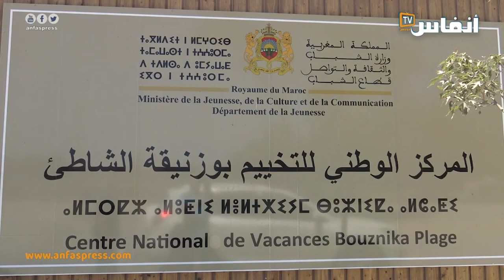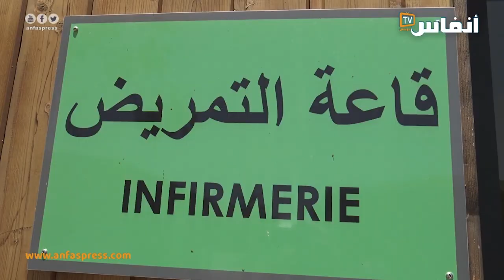بوزنيقة.. جيل جديد من المخيمات الصيفية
يرصد الفيديو  مرافق ومواصفات المركز الوطني للتخييم بوزنيقة الشاطئ، وهو من الجيل الجديد المخيمات الصيفيات التي يتم تسييرها بدعم ومراقبة وزارة الشباب والثقافة.